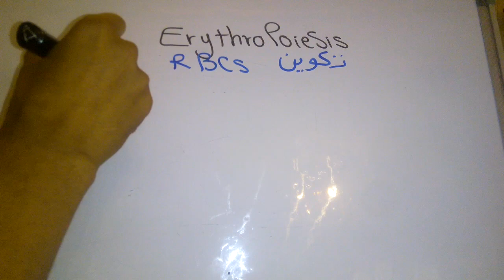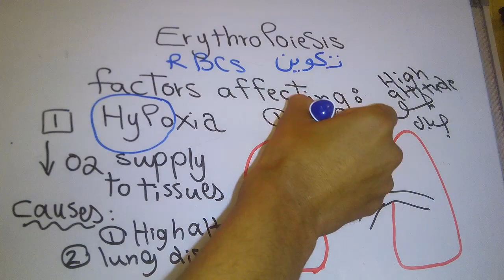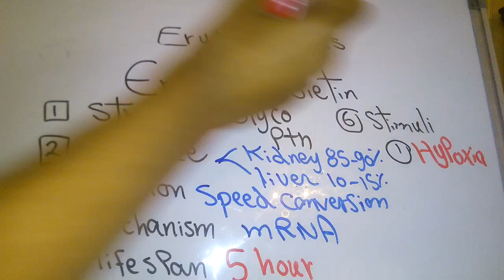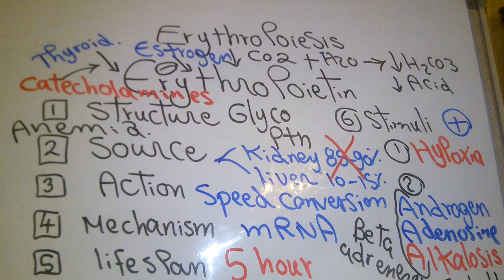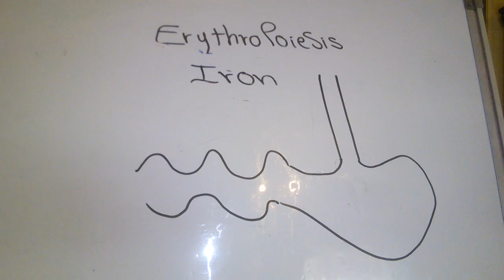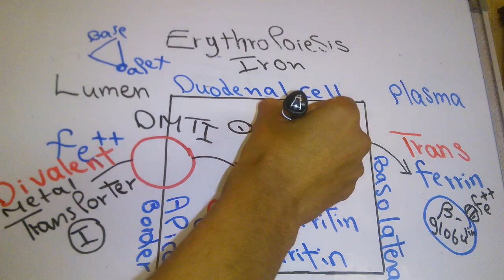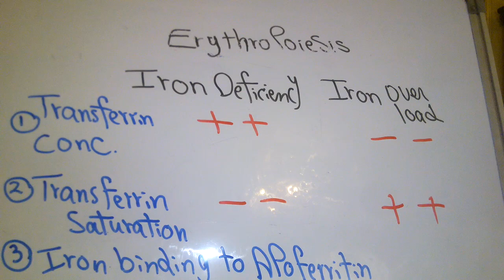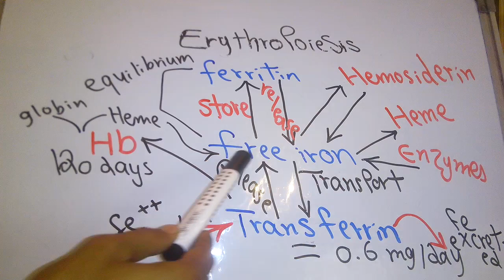Blood new system (Erythropoiesis part 1) dr mohamed fayez